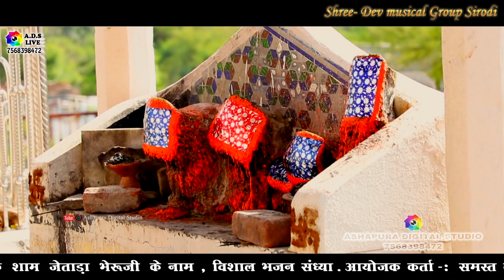ओजी ओ भेरुजी थारा जोवे जातरू बाट वो भेरुजी !! भगवत सुथार !! Jove Jatru Bat Vo Bheruji !! Sirodi live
Sound Vinayak Sound Rajsamnad

Re Ashapura Digital Studio 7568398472